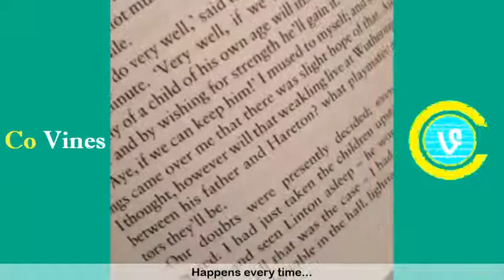Old Vines Compilation - 2021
An old compilation of Vines.